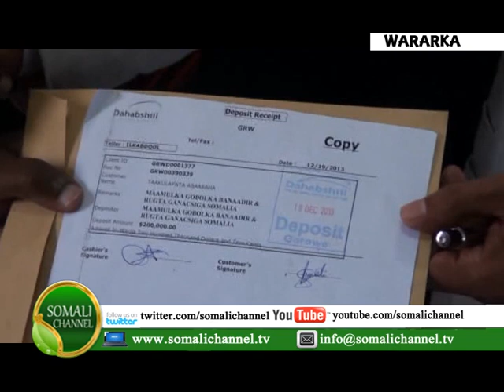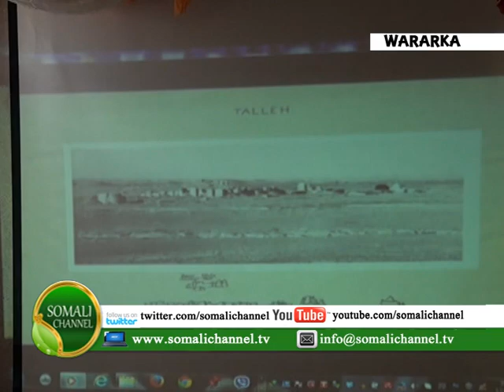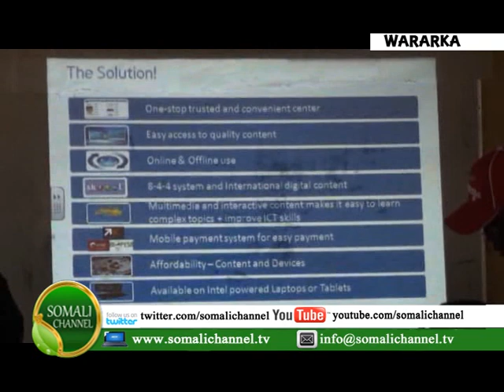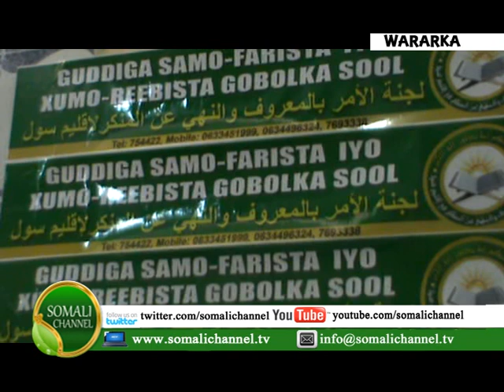WARKA SOMALI CHANNEL IYO SACDIYA GARABEY 20 12 2013